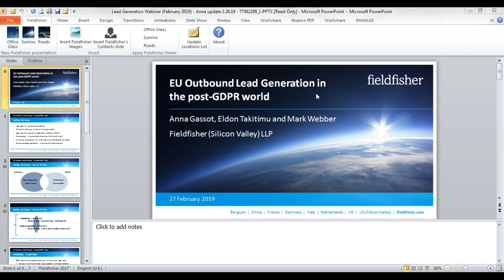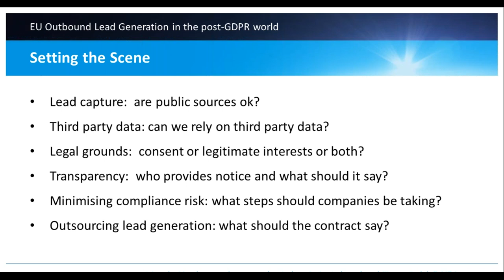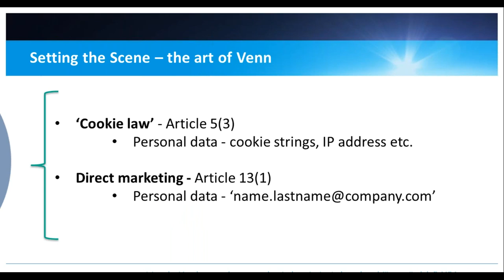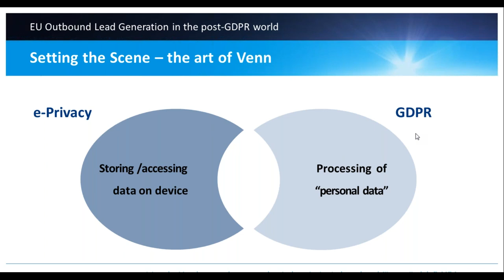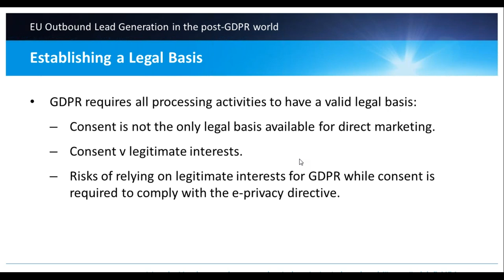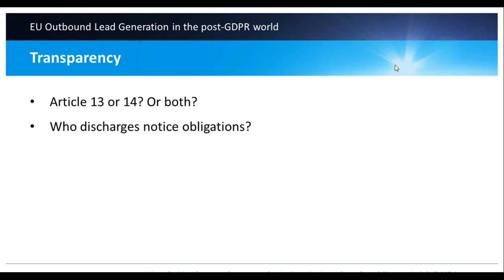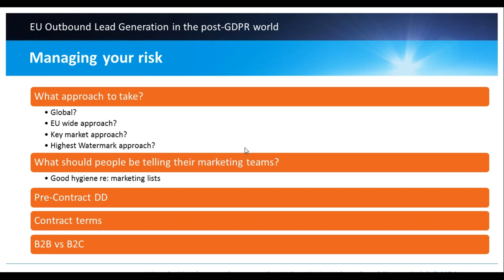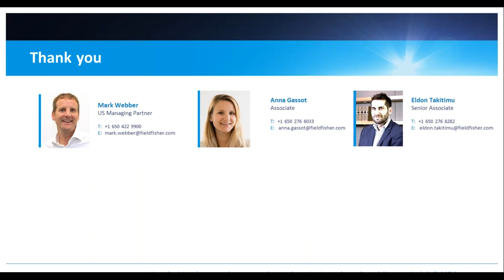Outbound EU Lead Generation in the post GDPR world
Join Fieldfisher's Silicon Valley Team as we provide practical guidance for businesses navigating the murky waters of outbound lead generation in a post-GDPR world. We take a look at:
- Lead capture: are public sources OK?
- Third party data: can it be relied on?
- Legal grounds: consent or legitimate interests or both?
- Transparency: who provides notice and what should it say?
- Minimising compliance risk: what steps should businesses be taking?
- Outsourcing lead generation: what should the contract say?